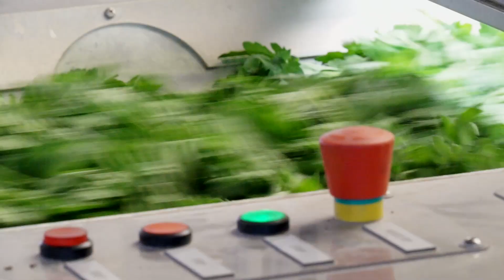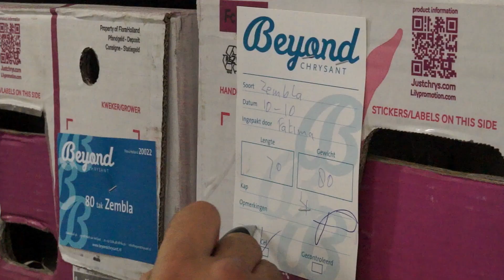ПРЕВЫШЕ ВСЕХ ОЖИДАНИЙ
«Beyond Chrysant» или «Превыше ожиданий». Наше название отражает наши принципы: мы не останавливаемся на достигнутом. О каком бы аспекте производства не шла речь.
Выращивание и маркетинг. Ассортимент и упаковка. Мы не идем по следам других, мы сами прокладываем дорогу. Открываем новые рынки. Воодушевляем покупателей. Каким
образом? Предлагая продукт, превосходящий все ожидания. Всегда и везде. Доказательством этого служат эти четыре шага. И гарантия с нашей стороны: лучших в мире хризантем.